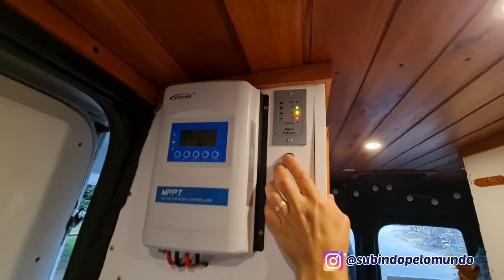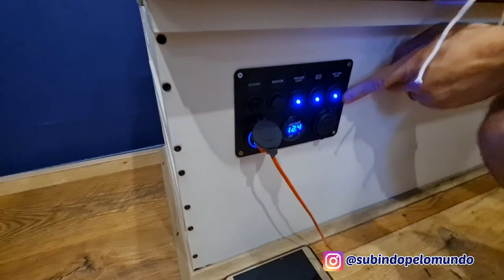Tour pelo Motorhome 100% Artesanal mais lindo.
Olá aventureiros, tudo bom? 👋🏼

Sim, esse vídeo já é o tour pela nossa casinha, que ainda não está 100% mas já estamos quase aos finalmente.

E se você ainda não é  inscrito no nosso Canal, corre e já se inscrever hein 😉

E vem acompanhar a gente no Instagram também

👇🏼Link site dos Adesivos Dona Cereja:👇🏼